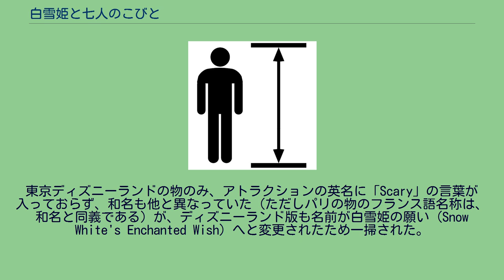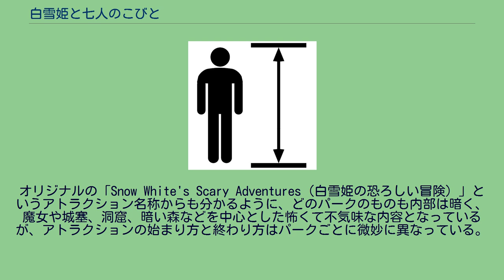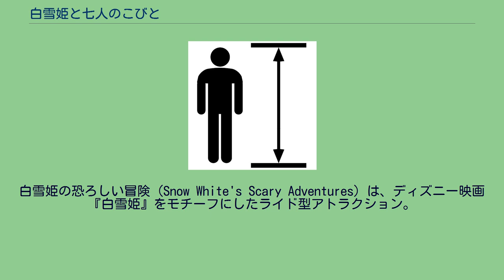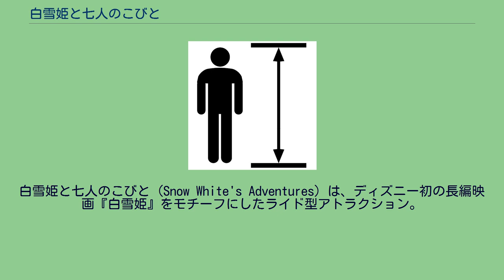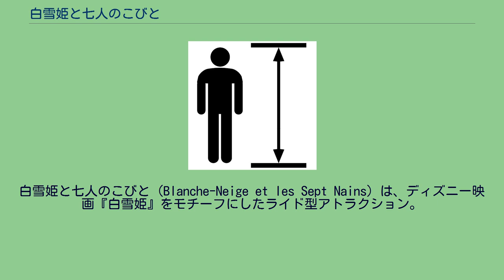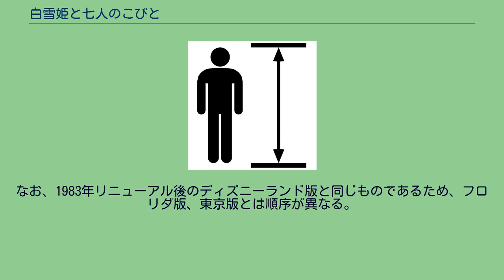白雪姫と七人のこびと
白雪姫と七人のこびと（Snow White's Adventures）あるいは、白雪姫の願い（Snow White's Enchanted Wish）は、世界のディズニーパークにあるアトラクション。
白雪姫と七人のこびと（Snow White's Adventures）あるいは、白雪姫の願い（Snow White's Enchanted Wish）は、ディズニー映画『白雪姫』をモチーフにしたライド型アトラクション。
こびとのベッド型のトロッコのライドに乗って同作の物語をたどる。
東京ディズニーランドの物のみ、アトラクションの英名に「Scary」の言葉が入っておらず、和名も他と異なっていた（ただしパリの物のフランス語名称は、和名と同義である）が、ディズニーランド版も名前が白雪姫の願い（Snow White's Enchanted Wish）へと変更されたため一掃された。
アナハイムのディズニーランドのオープンと共にオープンしたアトラクションの1つである。
当初のバージョンは、「ゲスト自身が主人公になった気分になる」ことをコンセプトに創られていた。
つまり、ゲスト自身が白雪姫であるため、白雪姫が全く登場しなかった。
しかし、このコンセプトはほとんどのゲストに理解されず、「なぜ白雪姫が出てこないのか？」という疑問を持つゲストが多かった。
そこで、1983年のファンタジーランド全体の大改修の際に、白雪姫が出てくるように変更された。
ただし、白雪姫の視点で物語を体験するという基本構造に変化は無い。
これは、他のパークのものにも引き継がれている。
オリジナルの「Snow White's Scary Adventures（白雪姫の恐ろしい冒険）」というアトラクション名称からも分かるように、どのパークのものも内部は暗く、魔女や城塞、洞窟、暗い森などを中心とした怖くて不気味な内容となっているが、アトラクションの始まり方と終わり方はパークごとに微妙に異なっている。
トロッコ型のライドは、映画の中でこびと達が休むベッドをイメージしており、それぞれ7人のこびと（ドワーフ）の名前が彫られている。
映画における各こびとの性格などについては白雪姫 (1937年の映画)を参照のこと。
白雪姫の願い（Snow White's Enchanted Wish）は、ディズニー映画『白雪姫』をモチーフにしたライド型アトラクション。
鉱山鉄道を走るこびとのベッド型ライドに乗って同作の物語をたどる。
各ライドにはこびとの名前がついている。
白雪姫の視点を体験する設定で、お化け屋敷のような雰囲気を持つ内容になっている。
当初は白雪姫が全く出てこなかったが、1983年の改修で白雪姫が登場するようになった。
ただし、白雪姫の視点で作られているというライドの基本構造に変わりはない。
なお、フロリダ版、東京版とは順序が異なる。
再現されているのは物語の途中（毒入りのリンゴを食べさせようとするところ）までで、出口のところに、巨大な絵本があり、そこで「王子と白雪姫はその後幸せに暮らしました」という説明がなされている。
元々のアトラクション名は白雪姫の恐ろしい冒険（Snow White's Scary Adventures）であったが、2021年のリニューアルに伴いタイトルを白雪姫の願い（Snow White's Enchanted Wish）に変更。
エンディングもハッピーエンドになるようになっている。
白雪姫の恐ろしい冒険（Snow White's Scary Adventures）は、ディズニー映画『白雪姫』をモチーフにしたライド型アトラクション。
当初は現在の東京版とほぼ同内容のもので（こびとの家で白雪姫が登場せず、魔女が登場する、アトラクションの最後が洞窟の中で魔女に宝石を落とされて終わるといった細かな違いはある）白雪姫は登場せず、物語も最後まで描かれていなかったが、1994年のリニューアルでアトラクションの最初と最後に白雪姫が付け加えられ、王子様が白雪姫にキスをして救うハッピーエン...